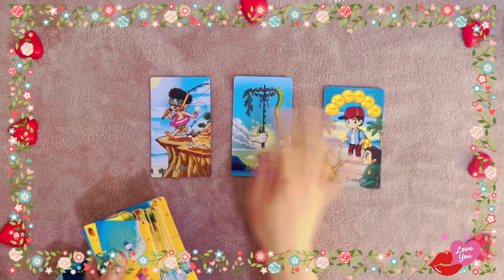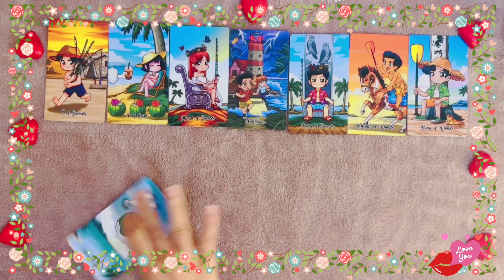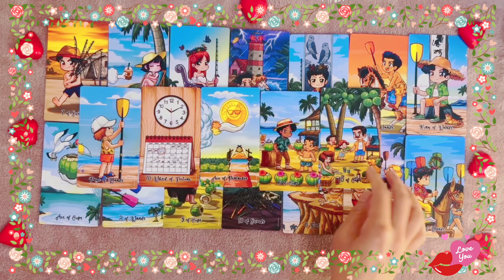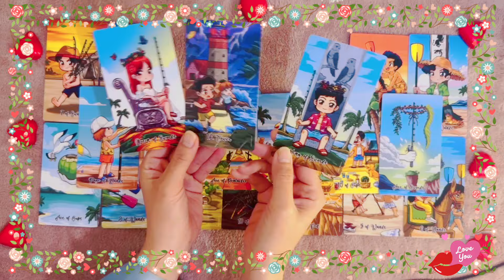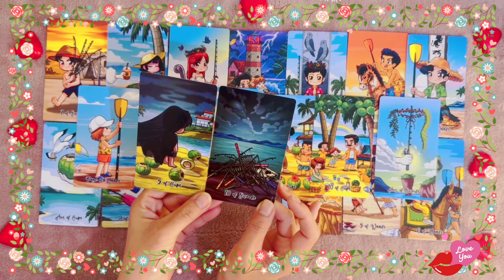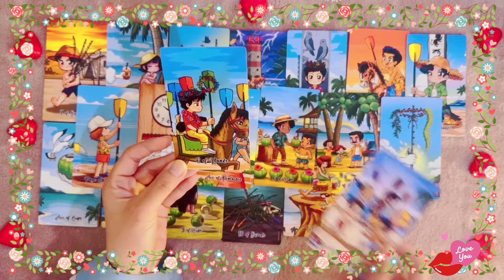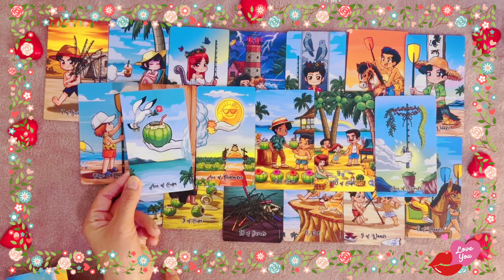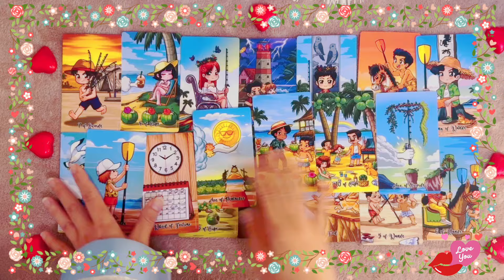Ramdom🥰🥰นี่คือความรักของคุณที่จะเจอในเดือนแห่งความรัก กุมภาพันธ์❤️💍👰‍♀️🤵‍♂️🏡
❤️ พิมพ์”99” เพื่อรับคำทำนาย
ขอบคุณค่ะ ขอให้พลังงานลบและสิ่งไม่ดีออกห่างจากตัวคุณ ขอให้มั่งคั่งร่ำรวยเหลือล้น เต็มไปด้วยรักไร้เงื่อนไขและความสุขเหลือล้นค่ะ ❤️

Liveทุกวัน เวลา 18:00 เวลาไทย,22:00 เวลาออส

สวัสดีค่ะ ช่องนี้ทำขึ้นเพื่อความสุข
เพื่อส่งต่อรักไร้เงื่อนไข ส่งต่อพลังงานบวก
หวังว่าทุกคนจะได้รับพลังงานบวก

เราทุกคนเกิดมาเพื่อมีความสุข
ชีวิตคือการเลือก
เลือกว่าจะโสดหรือมีคู่
เราคือคนกำหนดชะตาชีวิตตัวเอง

ทุกสรรพสิ่งบนโลกนี้ คือสิ่งสมมุติ ไม่มีจริง
ตัวเรา สามี ภรรยา ลูก พ่อแม่ คือสิ่งสมมุติ
เพื่อเรียนรู้การอยู่ร่วมกับคนอื่น อย่างไรให้มีสุข
จงโฟกัสที่ความสุข มีรักไร้เงื่อนไข
ปราฏิหารย์ที่ต้องการจะเกิดขึ้นจริง

ภารกิจของมี่ในชาตินี้คือ มีรักไร้เงื่อนไข
รักไร้เงื่อนไข คือเคล็ดลับสู่ความสุข ความสำเร็จ
และตอบโจทย์ทุกปัญหาในชีวิต

ขอบคุณที่เข้ามาชม ติดตาม ไลค์ แชร์ คอมเม้น

พื้นที่นี้เป็นพื้นที่พลังงานบวก ข้อความใดที่ไม่ดีต่อใจขออนุญาตลบทุกกรณี

  รับชมรับฟังไว้เพื่อเป็นแนวทางในแต่ละวัน..

คำพยากรณ์เป็นการอ่านแบบโดยรวม โดยกว้าง
ไม่ได้เจาะจงว่าจะต้องเป็นดวงของบุคคลใดบุคคลหนึ่ง
{ โปรดใช้วิจารณญาณในการรับชมรับฟังกันด้วยนะคะ }

ดูดวงส่วนตัว Inbox
Meemi